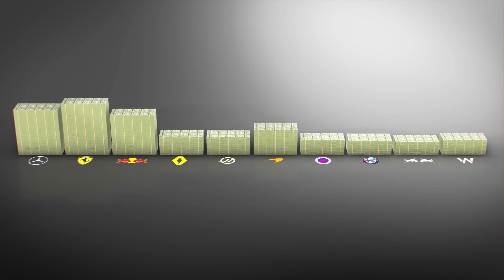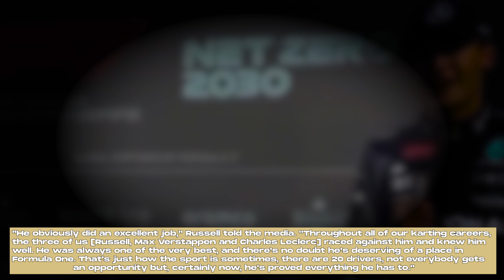This is HOW BAD Latifi Really is..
For the second time in three seasons, Nicholas Latifi is on track to finish 21st in a 20 car championship and that is just not good enough. To be competitive in Formula One you have to be in the top 0.0001% of race drivers in the world, so there is no shame in saying you made it there, even if you couldn’t compete. Unfortunately for the man we fondly call Goatifi, the Italian Grand Prix was the final nail in the coffin that will hold his F1 career. We all know he is bad, but just how bad is he? Let’s check out some numbers and look back at what has been an undistinguished career.